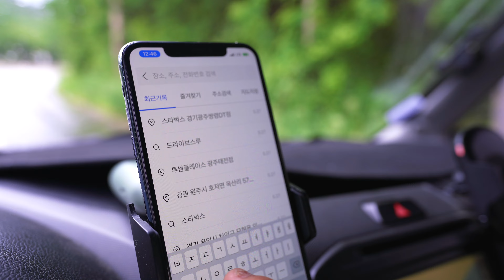여기를 몰랐네요 | 섬강유원지 | 집에서 15분거리에 있었다니...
햐... 집에서 15분거리에 이런 좋은 차박지가 있었는지 몰랐습니다.
섬강유원지입니다.
화장실 잘 되어 있고 21년5월28일 기준으로는 열려 있었습니다.
바닥이 아스팔트지만 중간에 박히는데도 있어서 쉘터도 가능하고,
아스팔트다보니 비 올 때 강아지 데리고 가기 좋네요.

사용한 장비
* 차량: 2014년 레이 터보 (가솔린)

* 테이블: 좌식 대나무 테이블 (다리가 튼튼하지 않아요)

* 램프: 데이홈 코튼볼 20구 (그레이)
   (30p짜리에 20p볼을 연결하여 사용중이에요)

* 카메라: 아이폰 11프로 맥스, LG V50

쿠팡 링크는 최저가가 아닐 수 있으니 최저가 검색하여 구매 추천드릴게요.
쿠팡을 통해 구입 시 소정의 수수료가 저에게 지급될 수 있습니다.

✔️(해당 링크로 가입 시 30일간 무료 이용 가능)